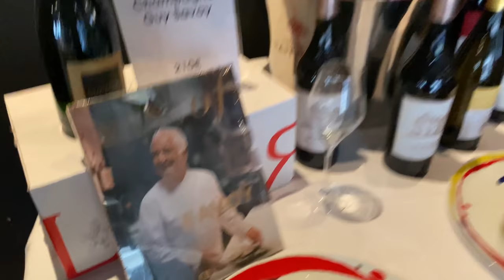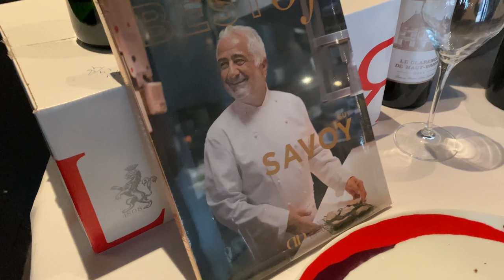La plus belle recette d'asperges par un chef étoilé !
Aujourd'hui je vous fais découvrir le talentueux chef étoilé Irwin Durand qui a accepté de nous dévoiler les secrets de son incroyable Chartreuse d'Asperges, morilles, foie gras et vin jaune. Après un petit tour au marché, il vous donne rendez-vous dans la cuisine de son restaurant Le Chiberta (Guy Savoy) à Paris pour un passionnant tuto. Sa chartreuse est tellement spectaculaire  qu'elle semble conçue pour Instagram. Pourtant vous verrez qu'elle n'est pas si difficile à réaliser quand en connait les petits secrets techniques. Une super recette avec un fabuleux produit français de saison !

Restaurant Le Chiberta, 3 Rue Arsène Houssaye, 75008 Paris
Remerciements : François Vasques, primeur au marché Escudier à Boulogne-Billancourt, Irwin Durand, Quentin et Fifi ainsi que l'immense Guy Savoy !